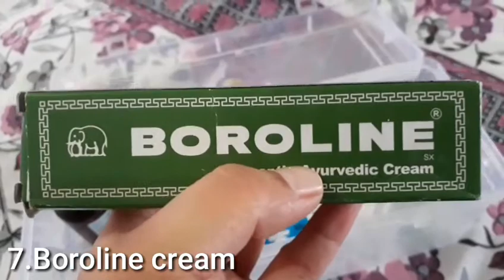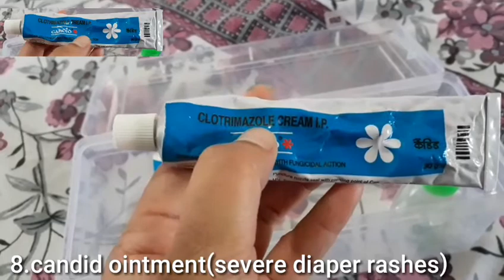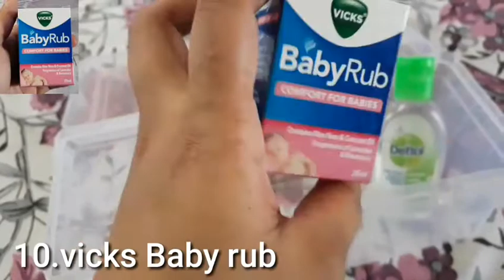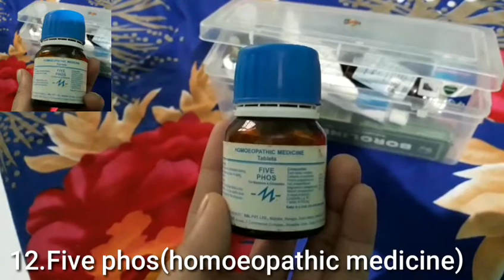Important medicines for 1 - 2 yrs of babies.Must have these medicine💊🤗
this vlog is about the medicines which we need for our little babies for their various health rekated problems i try to showed the best options available out..hope this video will help you  to treat your little ones👍 plzzz before giving any medicine consult your doctor about dose of medicine bcoz every baby is having different weight and age...

Wildanandmummaindianvlogs babymedication babymedicine babyhospitalbag Indianmom newbornbabyessentials Indianvlogger Indianyoutuber hindivlog nasoclearnasaldrop calpolbabydrops ibugesicforbaby Indianmuslimmom hospitalbag newbornbaby babyclothes babydiapers newmom Pregnency Urduvlog desivlog cooking cleaning organizing babybad babymedicine medicinefortoddler medicinefor1-2yearbaby#baby#toddler